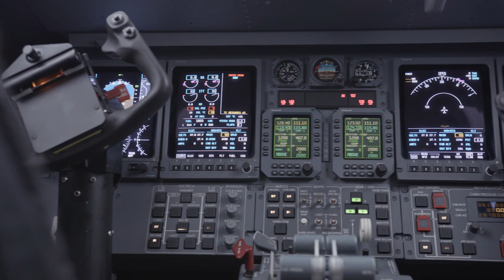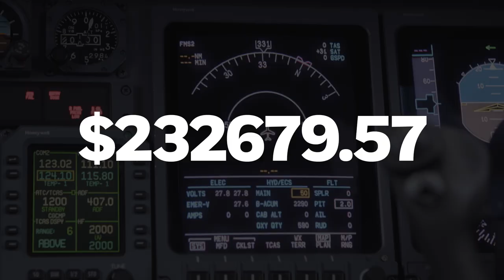3 Reasons You Should Enroll in Honeywell's Maintenance Service Plan with Corporate Jet Support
For more than forty years, Honeywell has offered aftermarket maintenance service plans that give operators peace of mind and help them protect their sizeable investments in avionics, propulsion engines, auxiliary power units, and mechanical components. Some operators are hesitant to enroll in a plan because they think they can't afford it or they don't believe in extended warranties. Find out why you should reconsider before saying no to a Honeywell MSP plan.

Learn more or request a quote from Corporate Jet Support by visiting